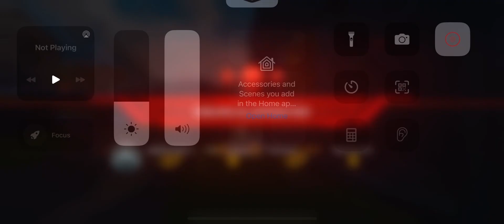Apex legends mobile gameplay | Funny Moments ( no commentary )